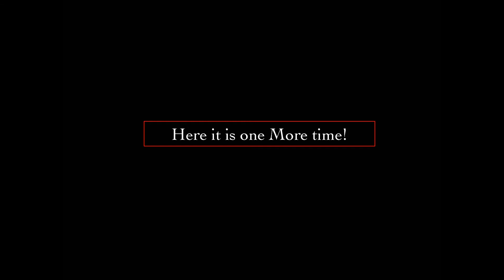Flying Rod-Bag-Laminar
This is a compilation of my sightings over the last week!

It starts out with a really fast moving Flying Rod which I noticed later on when viewing my footage.

On June 1st I captured a Laminar when it appeared instantly as I flashed a mirror to the sky!

The Bag way up in the sky appeared half hour later after a friend’s husband jokingly said "I want a BAG to show up"; I thought it was funny and strange.